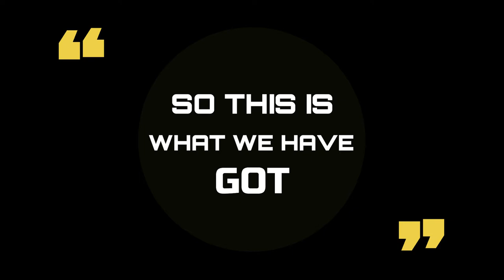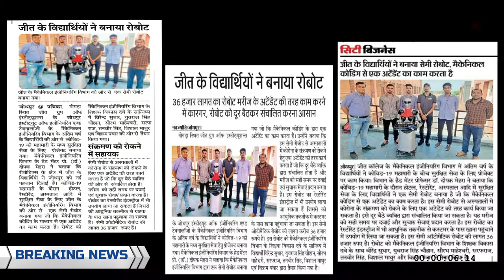Multi-Purpose Semi-Automatic Robot ( GARCON ) | Mechanical Department | JIET Jodhpur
INTRODUCTION :
This project named “DESIGN AND FABRICATION OF MULTI PURPOSE SEMI-AUTOMATIC ROBOT (GARCON)”, is an device or machine i.e. a trolley robot for the material handling and built to perform various purposes such as Welcome, Serving, etc. in multiple field such as Hotels, restaurants, Hospitals, etc.
In this project the robotic vehicle or machine is fabricated in such a way that it can move from one place to another carrying some goods like food, water, medicines (in hospitals) just like an assistant or an waiter or an nursing staff.
The motors are connected with wheels and controlled with the micro-controller integrated with the Arduino module. The Speed of the robot is managed by using variable speed module and the motion of the complete system is controlled with wireless remote controller i.e. NRF module (joystick). The robot is powered with the Li-Po battery.

APPLICATIONS:
1. Can assist you as nursing staff in medical staff
2. Unique way of Welcome And Serving
3. Promotes Non - Contact Type Serving Practices
4. Unique Way of Material Handling